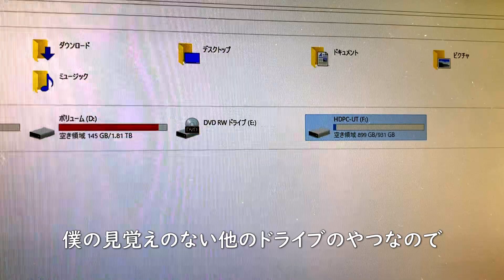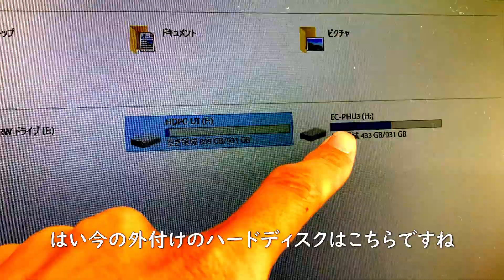壊れた外付けハードディスクを分解してデータ救出してみた ～パソコン修理他壊れたものを直してみよう #2 ~あーる・てぃー・しーブイログ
EaseUS Data Recovery Wizard Free
3ステップだけでデータ復元を無料で実現可能

壊れたものを直してみようの第二弾は外付けハードディスクです。
こんにちは。のぶ～～です。アイ・オー・データ（IODATA）の外付けハードディスクHPPC-UT1がUSB接続しても読み取りすることができないようになっています。これを分解して中のハードディスクを取り出し、データを復旧することができるかやってみました。

データケーブル
SATA-USB3.0変換ケーブル
360カメラ Insta360 ONE X
360カメラ THETA V